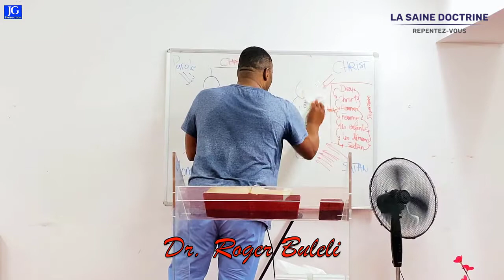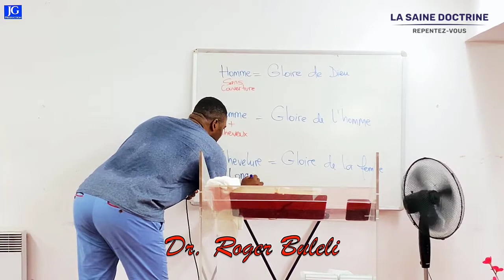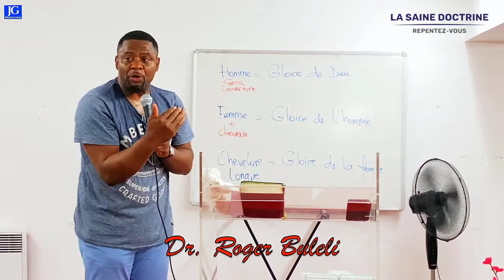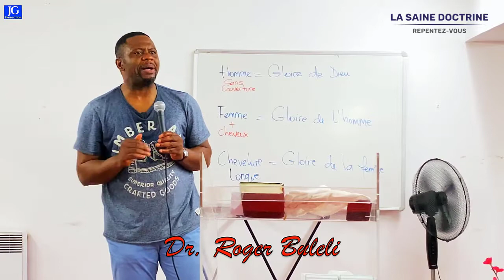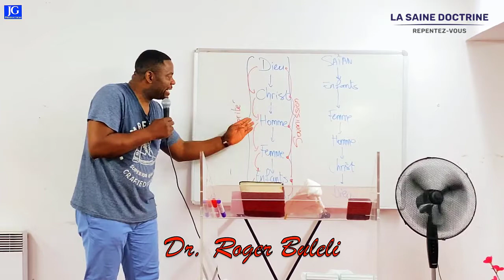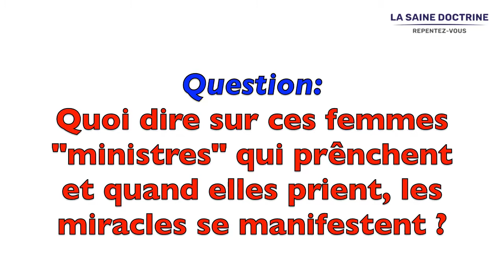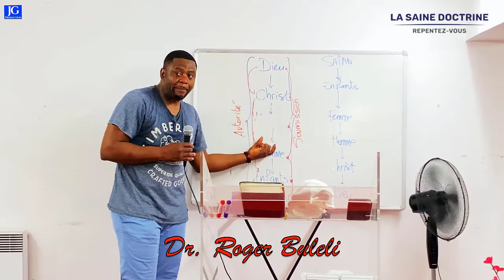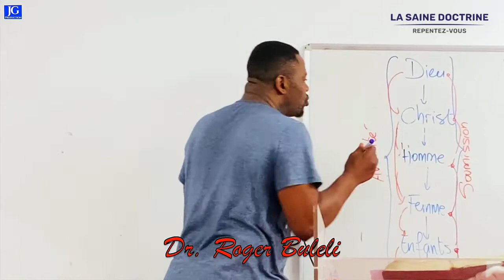Enseignement complet sur le voile de la femme chretienne | La Saine Doctrine